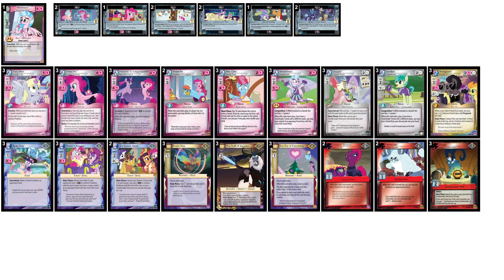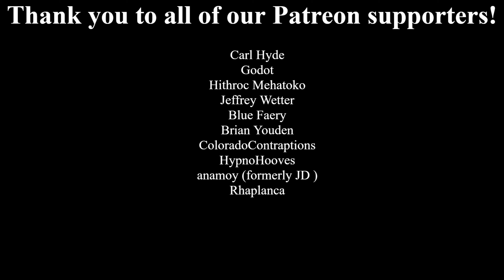OnlineCon 11.0 Recap